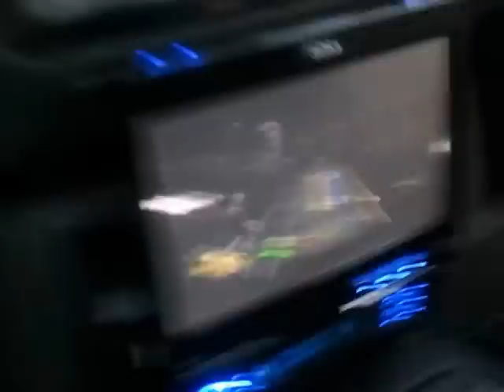Ain't No Rims!!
i have a lcd tv and an xbox 360 in my pickup...dont wanna hear about yo rims!!